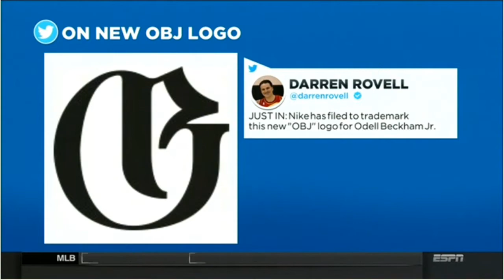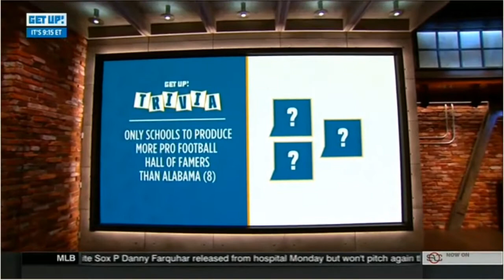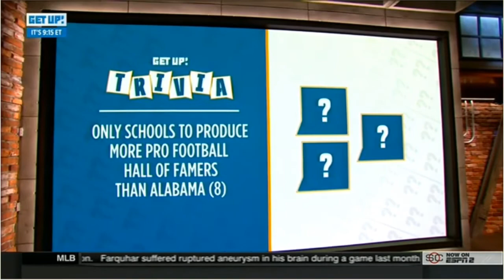Get up - T.J McConnell sparks starting lineup with 19-7-5